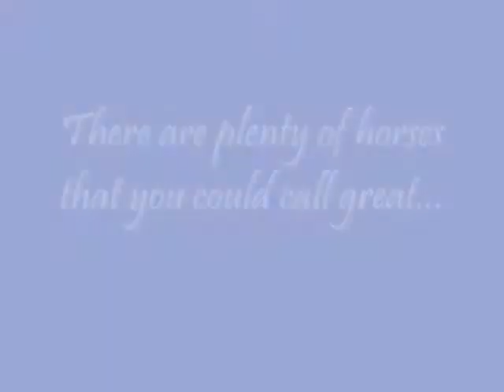Famous Race Horses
Ok this is a video of some of the most famous race horses in history except for Seattle Slew, i kinda forgot about him. This took a reely long time so pleez watch and comment.